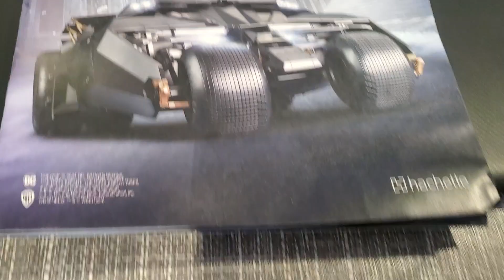Batmobile Tumbler Hachette scale 1/8 DC Batman Dark Knight Stages #1-50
Hello everyone.
Here is the evolution of the assembly of the Batmobile Tumbler from Hachette editions. We installed the four front shock absorbers and built the reactor of our Batmobile. We'll see you soon for the rest of the Tumbler. Thank you to all of you who watch these little videos and for your loyalty to the Mod'Hell channel: THANK YOU!
Voici l'évolution du montage de la Batmobile Tumbler des éditions Hachette. Nous avons installé les quatre amortisseurs avant et construit le réacteur de notre Batmobile. On se retrouve bientôt pour la suite du Tumbler. Merci à vous tous qui regardez ces petites vidéos et de votre fidélité à la chaîne Mod'Hell: MERCI!